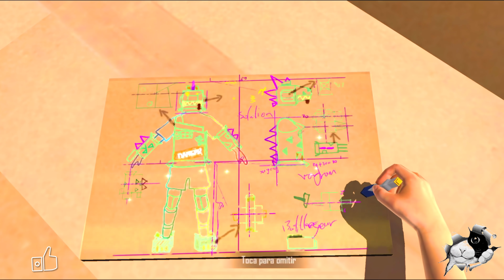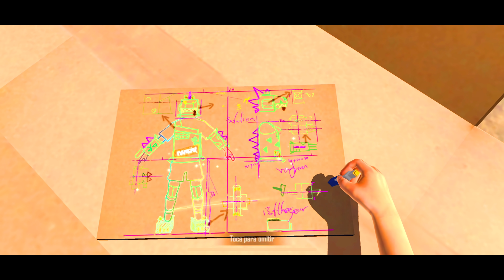ASI CONSEGUÍ LA NUEVA INCUBADORA DE CARTÓN 😂 hize trampa con la AGUILA? FREEFIRE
[NCS]
Track: TonyZ - Road So Far